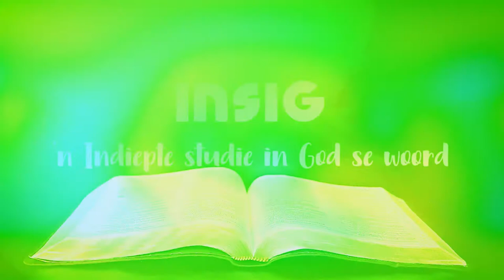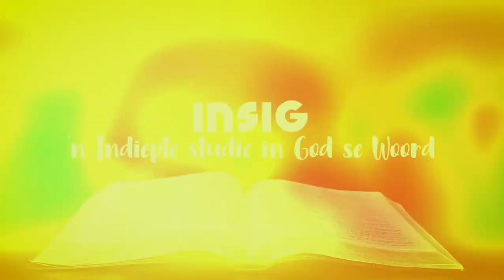Die Ritme Van Rus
Vandeesweek val die soeklig op God se wonderlike uitnodiging aan die mens om herhaaldelik deel van ’n dinamiese rus te wees, deur die Sewendedag sabbat te vier.